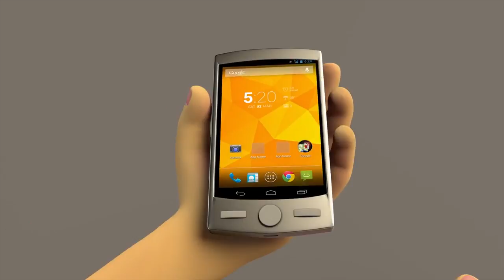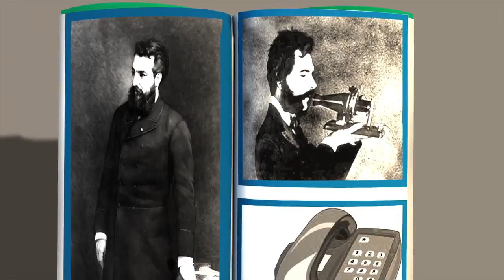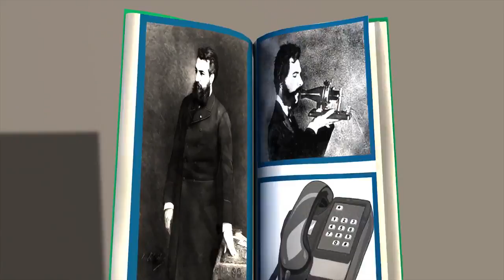Appu Meets Karl Benz (4K)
How can two people, in different destinations that are miles apart, communicate using a device? That is the question that looms over Appu as he watches Neena talk with her father on the phone.

Appu visits the city with Neena and is astonished to see a strange animal that runs faster than a cheetah and has wheels! Neena tells him it's a car! Intrigued by the human transporting machine,.

Neena's play time is over and the sun has already set. As Appu's Aatma is escorting Neena and Tiger back home he notices the well-lit homes and streets. Watching the moon shining through Neena's.

It's another lovely day in Upvan Forest and Appu is lazing under the trees with Neena and Tiger, watching and counting birds! Just then he spots a super large